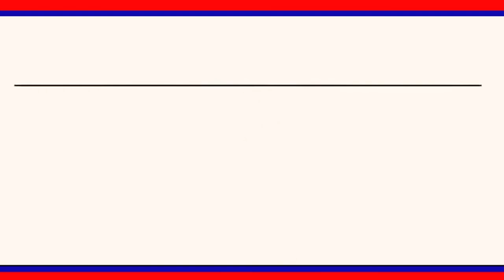రైతు వేదికలు దేశానికి ఆదర్శం : తెలంగాణ విద్యుత్ రెగ్యులేటరీ కమిషన్ శ్రీ రంగారావు || LRT NEWS